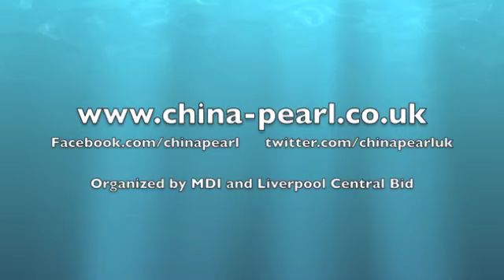International Day of Dance 2013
Fenfen Huang of China Pearl was performing at City Central Bid and MDI's International Day of Dance 2013 on 29th April in Liverpool City Centre.